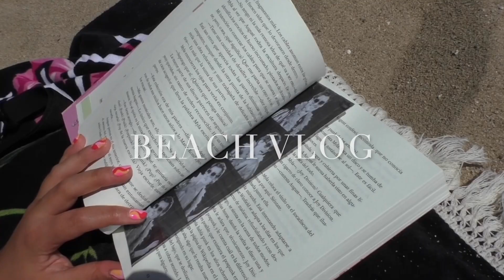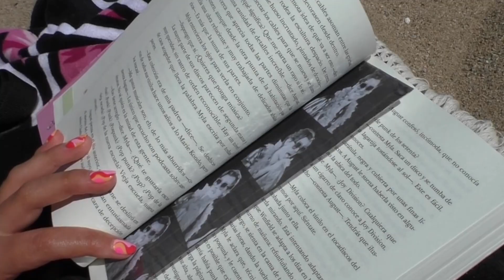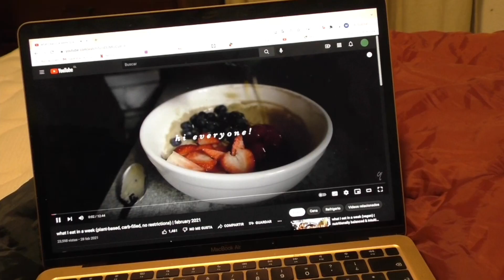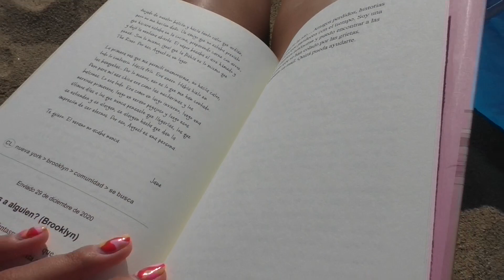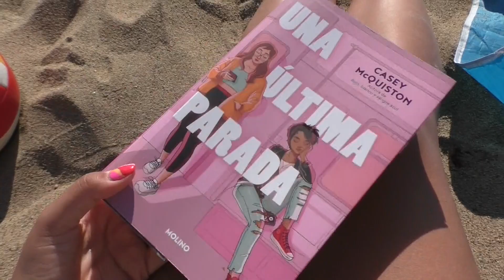BEACH VLOG, algunos días de mi vida en la playa :)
Algunos días conmigo en la playa

Holaaaa, bienvenidas/os a mi canal, espero que estén muy muy bien. Este es mi primer video aquí así que porfis piedad jajajaj estamos aprendiendo todavía. El video de hoy son un conjunto de videos que tomé cuando estaba en la playa, leyendo, viendo el atardecer entre otras cosas, espero que les guste mucho :)

Siganme !!

La música en este video